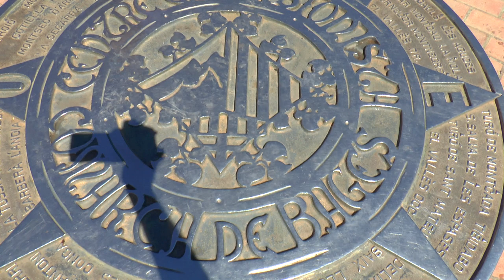Montserrat Sant Jeroni 1236 m 5000 film na YT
Zapraszam na film tym razem z najwyższego szczytu Katalonii Sant Jeroni.
Jeszcze ciekawostka.
Na dole na stacji była temperatura 33 na plusie a na górze o 10 stopni mniej.